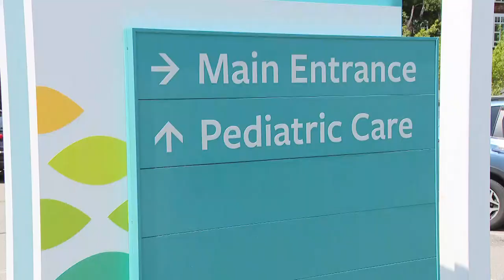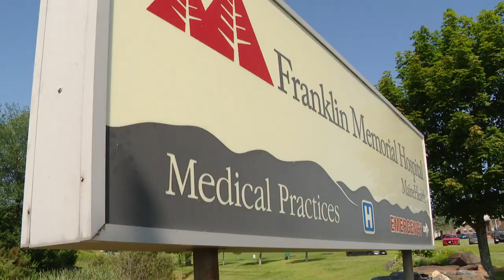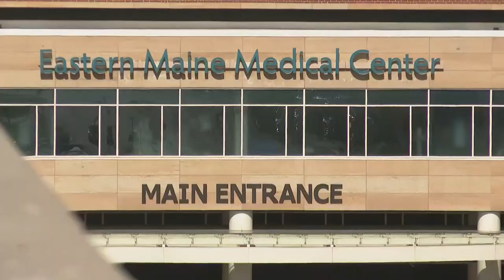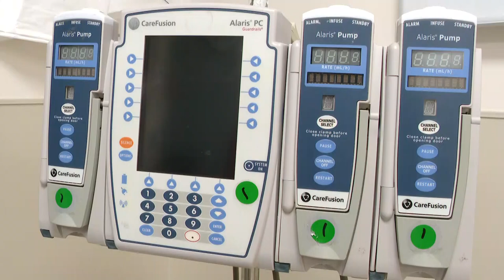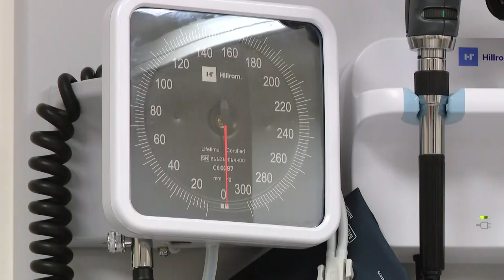Acadia Hospital expanding to treat more kids in crisis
Providers say it's a drop in the bucket as kids languish waiting for mental health services.